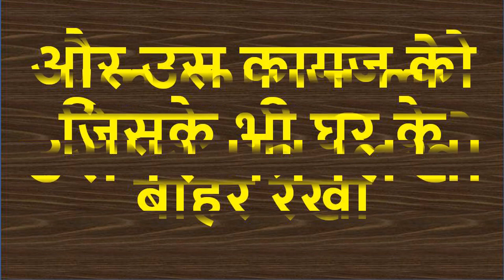यह मंत्र बोलने के बाद आपका प्यार घर के बाहर खड़ा हो जायेगा